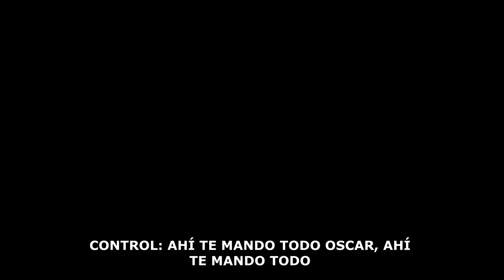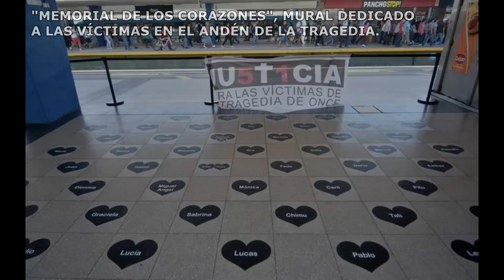Así sucedió la Tragedia de Once (Reconstrucción completa)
Reconstrucción del servicio 3772 de TBA, el cual se estrelló contra el andén 2 de la estación Once el 22 de febrero de 2012 (Este es un ramake de un video anterior, disfrútalo!)

¡Visitá Mauricio PC y mirá las mejores reconstrucciones de accidentes aéreos!

Basado en las investigaciones y peritajes
Reconstrucción hecha en MSTS (Open Rails)

Un abrazo!